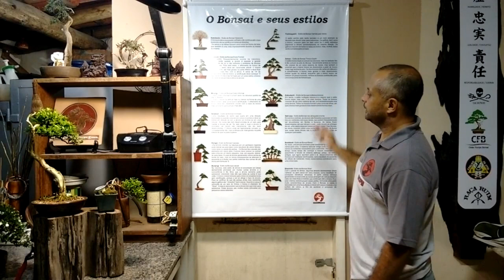DICAS DE TRIANGULAÇÃO DA COPA NO BONSAI | Como Fazer Bonsai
ECFB - ESCOLA CONFRARIA FLORIPA BONSAI TUDO PARA BONSAI PLANTAS, VASOS, INSUMOS ENTRE OUTROS E OFERECEMOS CURSOS PRESENCIAIS E ON LINE. FABIANO COSTA 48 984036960 UM VÍDEO INÉDITO POR SEMANA...
Aprenda a fazer bonsai online com o curso que está ajudando os iniciantes da arte:
🌳 E entre para a Escola com toda acessoria online de iniciantes 🌲